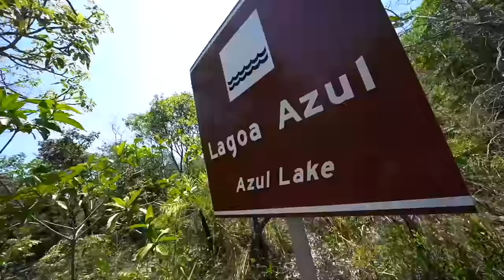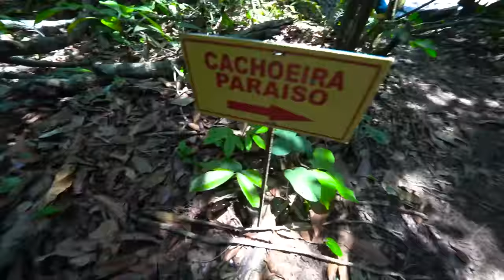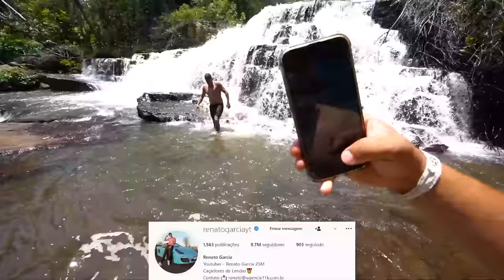1 HORA DE VLOG - VIAGEM MATO GROSSO COM MEUS AMIGOS